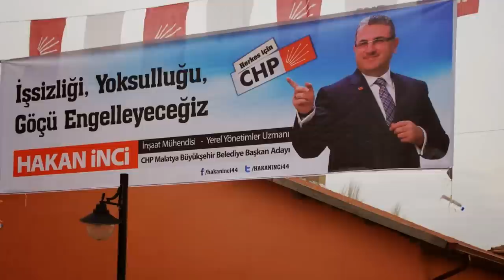CHP Grubunun Fethiye Ziyareti -1- Resim Slaytı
Bu videoyu YouTube Slayt Gösterisi Oluşturma Aracı ile oluşturdumCHP Grubunun Fethiye Ziyareti -1- Resim Slaytı